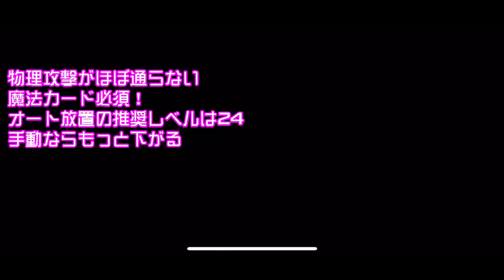【KHDR】スイカ割りイベント 攻略 & 王様 性能解説 キングダムハーツ ダークロード